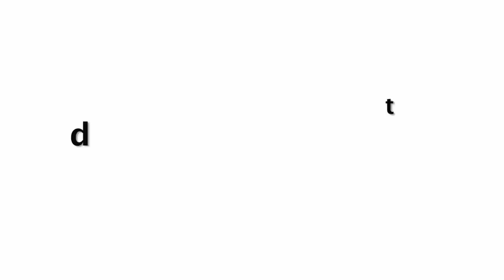प्रिया प्रकाश ने करवाई बहुत बोल्ड फोटोशूट, तस्वीरें हो रही हैं इंटरनेट पर वायरल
प्रिया प्रकाश ने करवाया बहुत बोल्ड फोटोशूट, देखें तस्वीरें